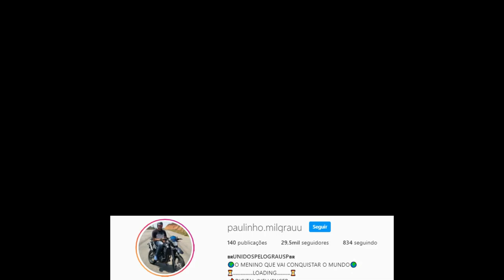A MEIOTA E ROUBADA ? VOU SER PRESO ?- POLICIA ENTROU NA MINHA CASA 🚔